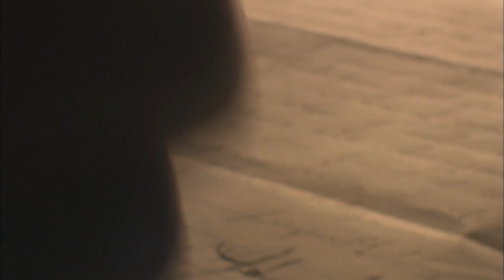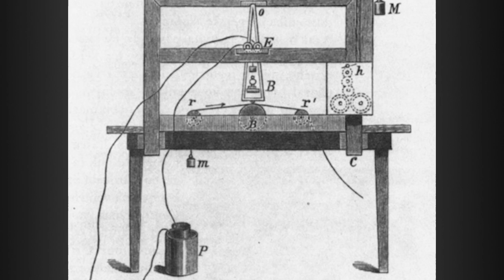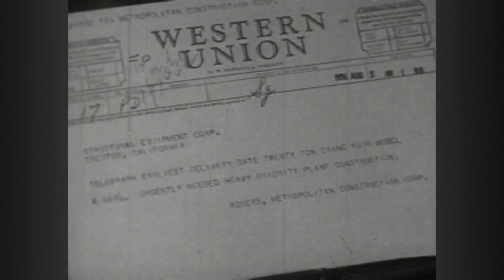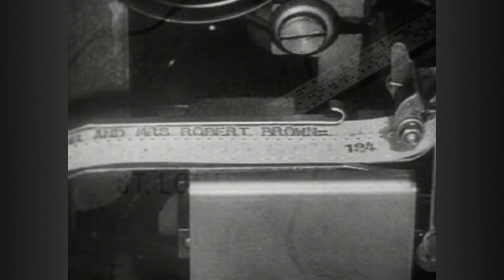Telegraph Unveiled - Decades TV Network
The telegraph was demonstrated for the first time on January 6, 1838. Samuel Morse sent a code of dots and dashes, later known as Morse Code, over a distance of 10 miles. The telegraph system proved its value in 1844 after a line was built between Washington, DC, and Baltimore, MD, with a $30,000 grant from Congress.